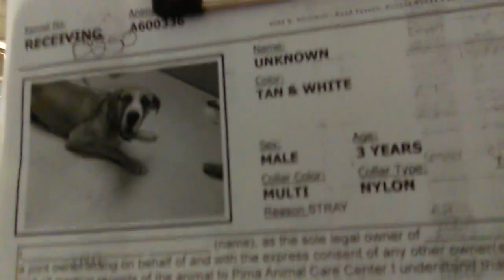Old film❤️Great Dane 3y A600336 Guy Very Apprehensive under tent @Pima Animal Care Center❤️5-18-2017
❤️Great Dane 3y A600336 Guy Very Apprehensive about being here - maybe I should have tried to pet Him a bit under Tent kennel 250 Pima Animal Care Center❤️4000 N. Silverbell Tucson AZ on 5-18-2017